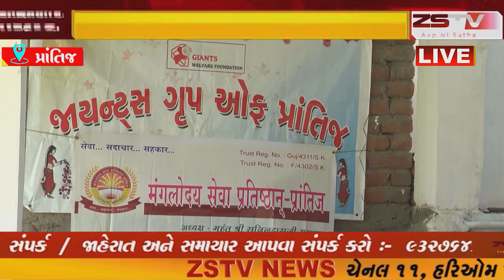prantij (prantij) (prantij) પ્રાંતિજ ખાતે આશા વર્કર બહેનોનું સન્માન કાર્યક્રમ યોજાયો .